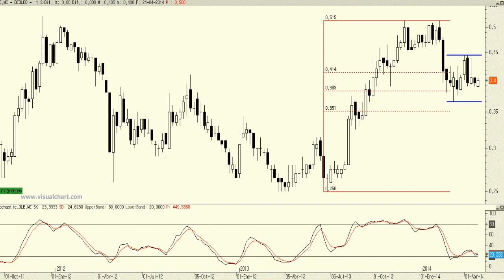Análisis técnico de Deoleo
El aspecto semanal del gráfico no es malo. Se encuentra en "fase de reacción" y lo cierto es que parece que, más pronto que tarde, podría reestructurarse al alza. Ahora bien, desde el punto de vista técnico cabe decir que la nueva señal de compra vendrá de la mano de la superación de los 0,445 euros.